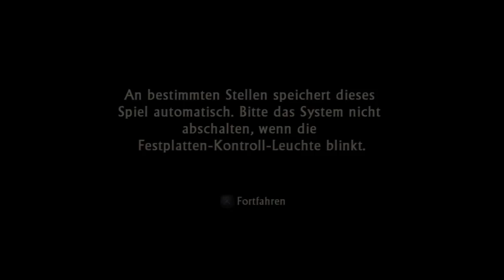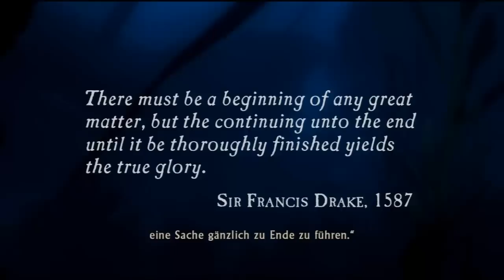Let`s Play Uncharted: Drakes`s Schicksal Part 1: Von Leichenschändung und Piraterie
Wir beginnen unser neues Projekt als Nathan Drake, seines Zeichens angeblicher Nachfahre von Sir Francis Drake dem Entdecker und werden gleich zu beginn schonmal während einer Leichenschändung von Piratenüberfallen. Na das geht ja gut los :D